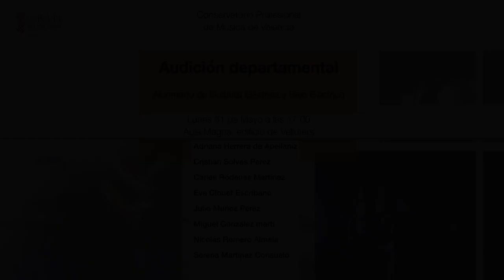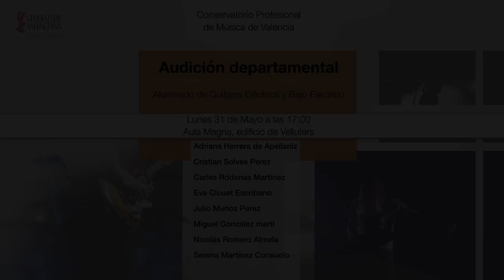Audición de Guitarra eléctrica